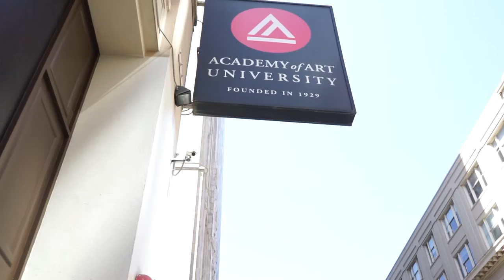Red Bull Vending Machine @ Academy of Art University of San Francisco